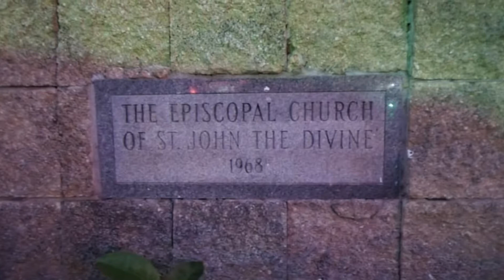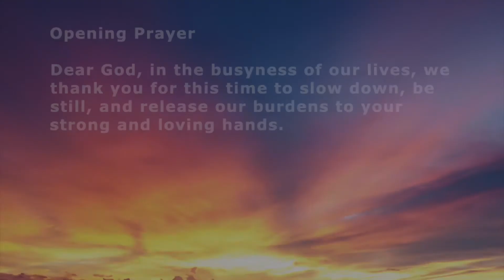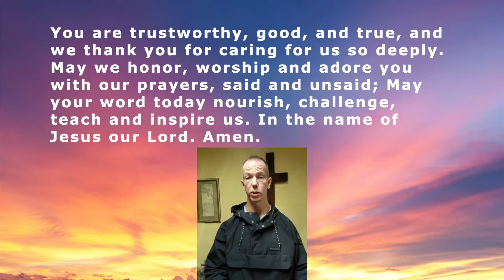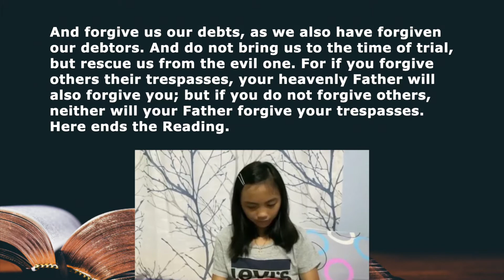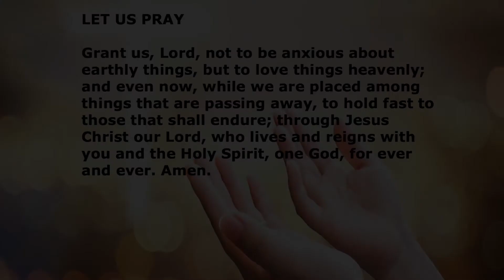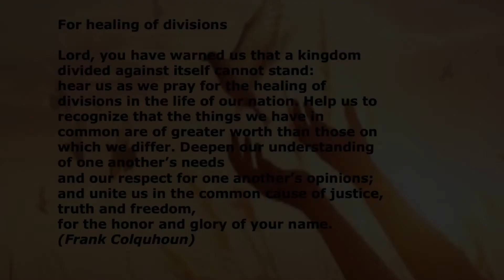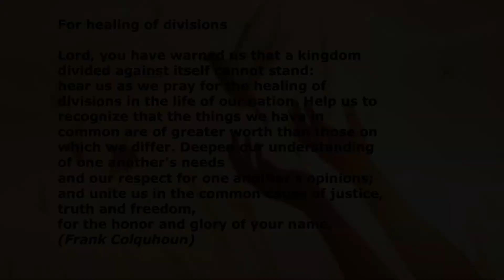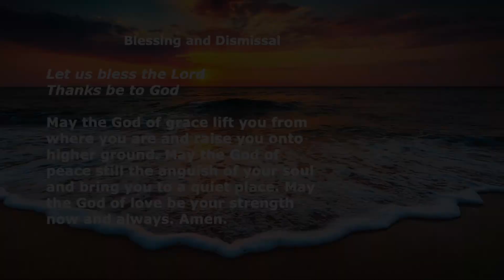St. John the Divine Evening Devotion 9-24-21